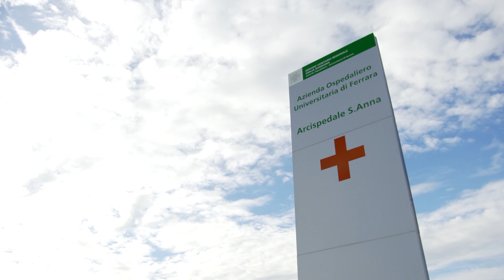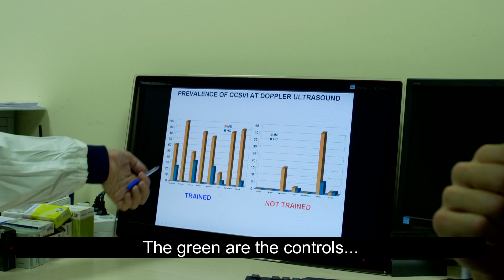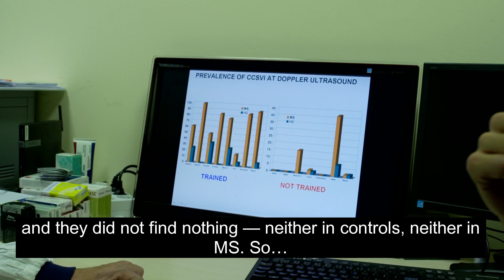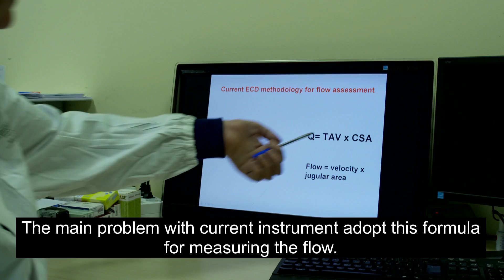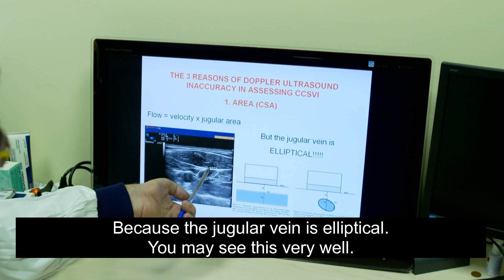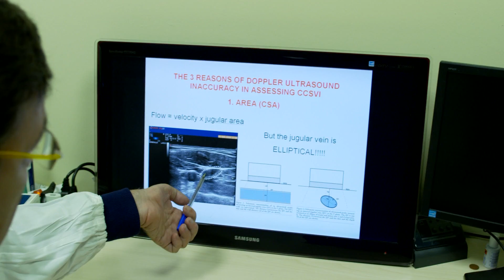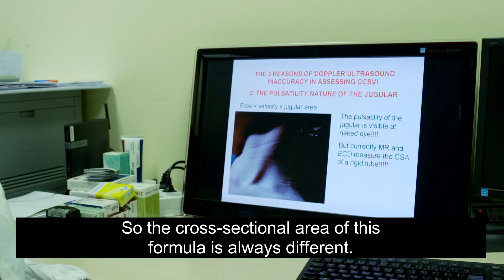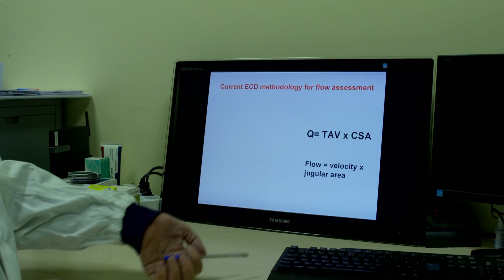The Trouble With CCVI Testing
Accurately assessing blood flow for multiple sclerosis patients isn’t rocket science… Or is it? We visited Dr. Paolo Zamboni in Italy and discovered that between studies for NASA, he’s developing protocols in the hopes of effective standardized testing across the planet.